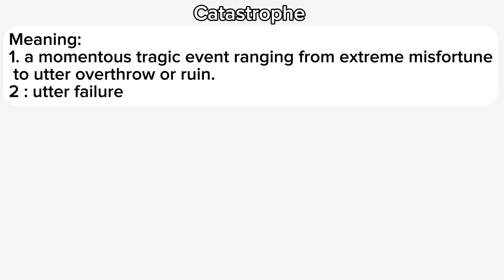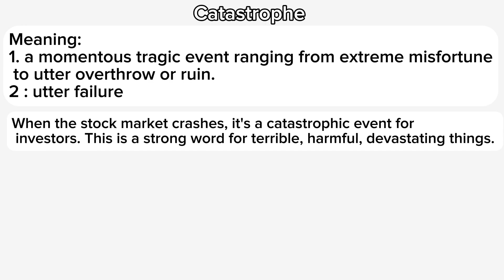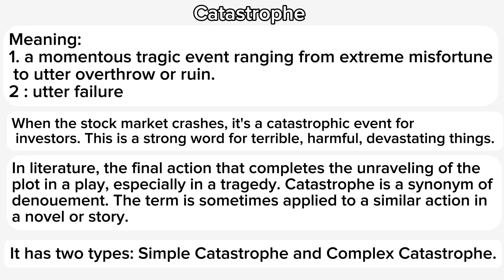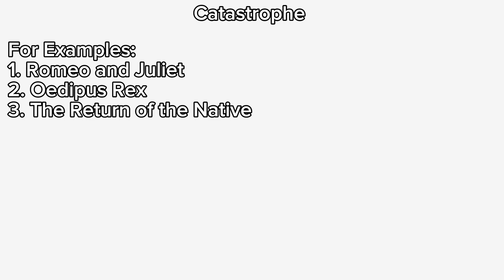Catastrophe in Literature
My Vlogs' Channel: @safeerkhan44